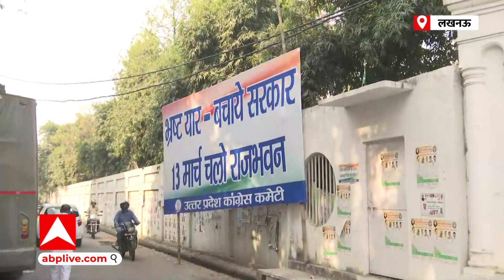Lucknow : महंगाई, बेरोजगारी और उद्योगपति गौतम अडानी के मुद्दे पर Congress का राजभवन घेराव